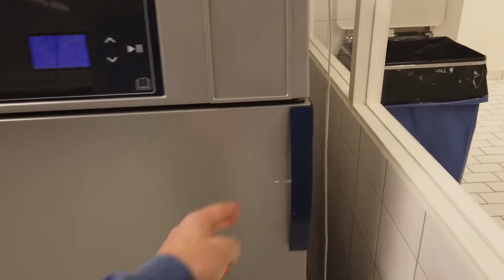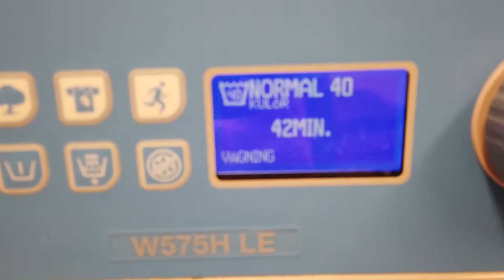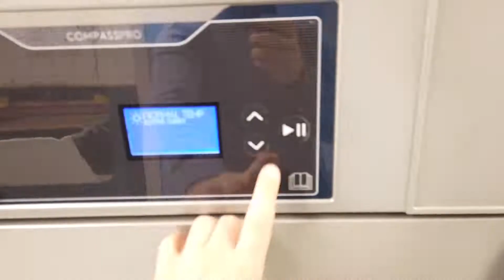Como É Lavar Roupas Fora Do Brasil?